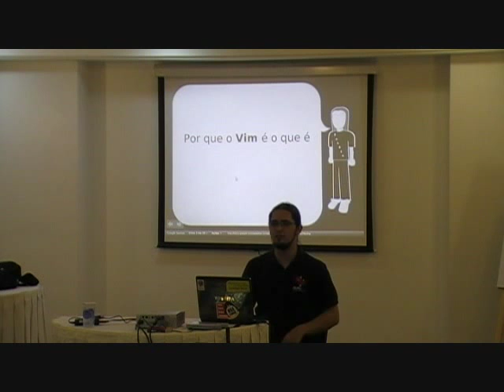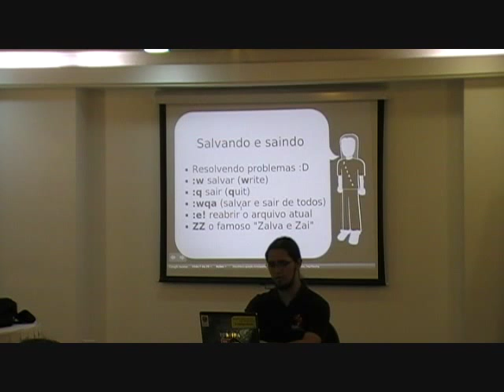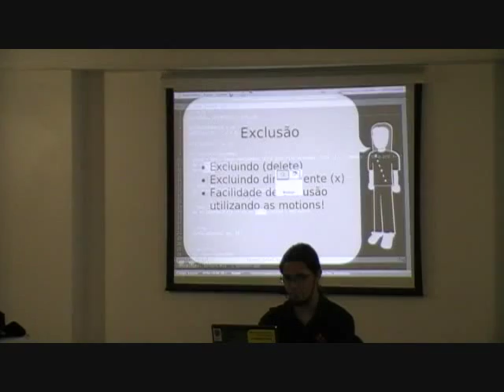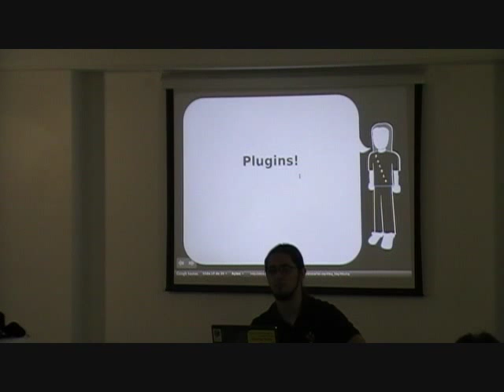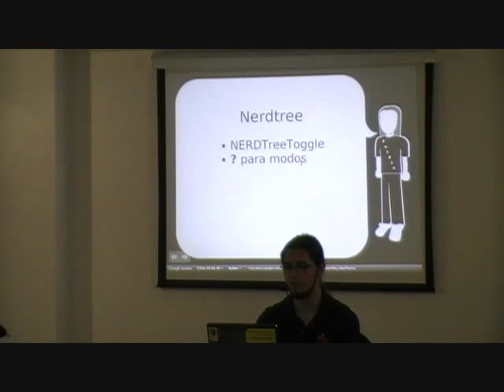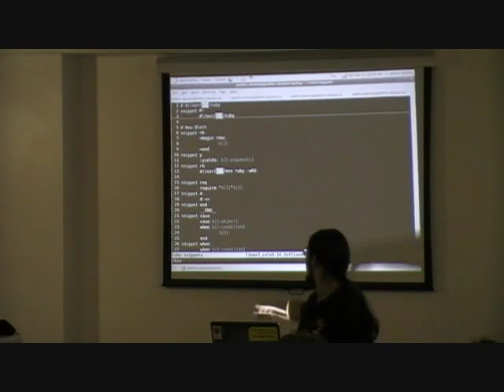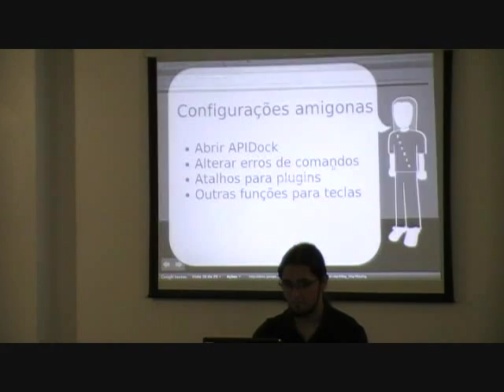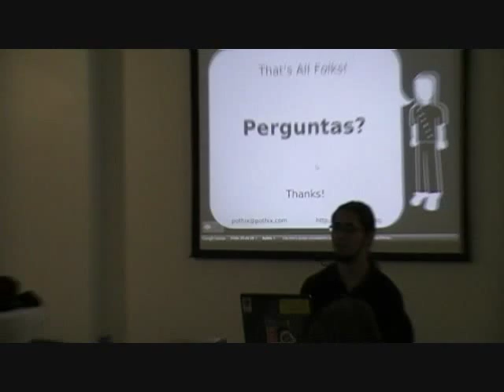Por que VIM? por Willian Molinari (PotHix)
Apresentado no 7o Encontro do Guru-SP em 13/03/2010